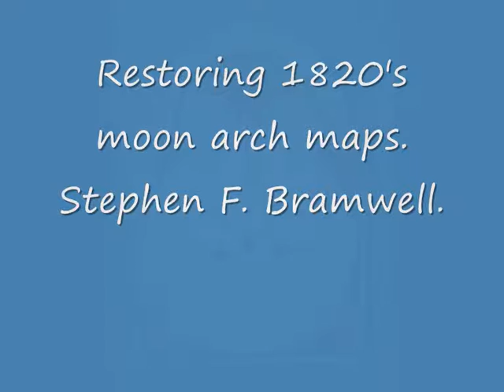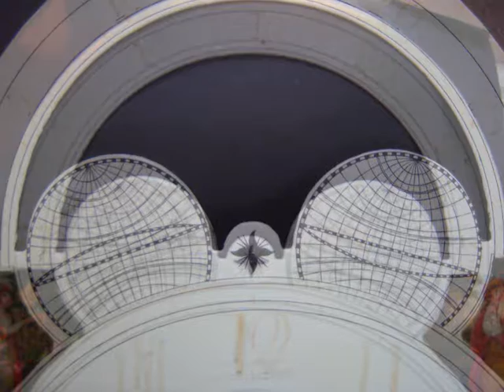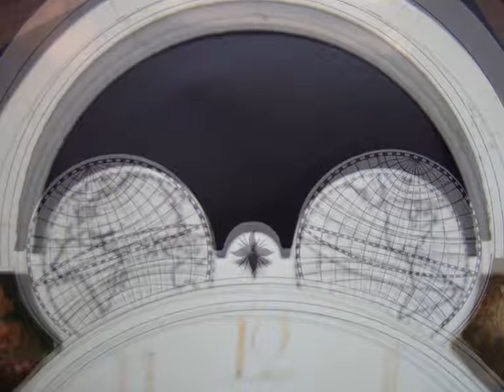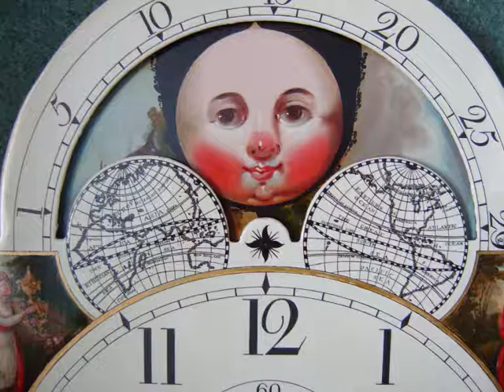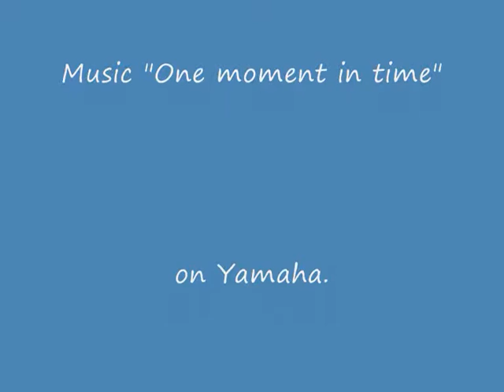Antique longcase clock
Restoration showing old repainting cleaned off, correct map designs penciled  in, re painting in stages and the finished complete clock face.
This one dates from 1800 to 1820, hence Arabic numerals.
By Stephen Bramwell, Fraser Bramwell Studios (Est;1975) Penzance & Staffordshire, UK.